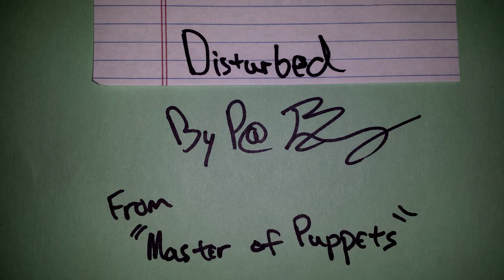"Disturbed" Bed Music